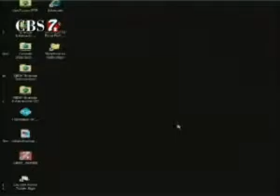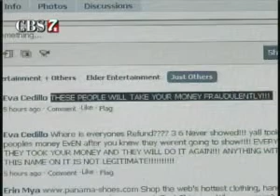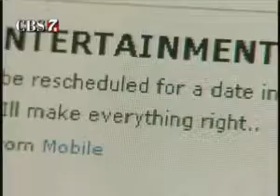Fans Lose Money as "Three 6 Mafia" Rap Group Skips Concert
The company that promoted a concert with rap group "Three 6 Mafia" is providing some answers now to the hundreds of people who attended the concert last Saturday, only to find out the group was not there.

The show was advertised on the radio for weeks in advance but not many would have guessed the group would simply not show up, certainly not the hundreds who paid big money for tickets.

Hip Hop Group, "Three 6 Mafia" is probably best known for their radio hit, "Lolli". If you haven't heard it, your teenager probably has.

The group also won an Oscar for their music in the 2005 motion picture, "Hustle & Flow".

Hundreds of local music lovers like Eva Gatica lined up to see them last Saturday, at Cabana Sports Bar & Grill in Midland.

"I bought two tickets. Two VIP tickets", says Gatica.

Eva's tickets were $50 dollars each. Cabana Sports Bar and Mexican Grille actually renovated their property specifically for this concert, taking down a wall and adding a VIP section providing enough room to accommodate the nearly 1000 concertgoers that showed up for the "Three 6 Mafia" concert Saturday.

Things were going pretty well as people enjoyed their alcoholic beverages and listened to other musical groups until one in the morning. That's when they realized Three-6 Mafia wasn't going to perform. In fact, the group never even showed up.

"They didn't distinctly say they're not going to be here. They said the party's going to go on and after that the Sheriff's Department came in and started herding everybody out", says Gatica.

According to the Midland Police Department, law enforcement arrived after a noise and obscenity complaint was called out. But even a conservative estimate of 500 concertgoers paying $20 for tickets leaves upwards of $10,000 dollars unaccounted for.

"Really frustrating. I'm almost hot with anger already. As an entertainment company you figure, sure, things don't go the right way, well, make it right", says attendee, Brian Gravelle.

Gravelle and Gatica took to Facebook to air their complaints.

After spotting the grievance, CBS 7 began investigating. We contacted Elder Entertainment, CEO, Ryan Elder, who was deeply apologetic.

Co-CEO Roy "Big Perk" Perkins met with us Thursday to explain.

"The artist was what we call 'double booked'. We are in the process of getting everything situated with the fans and we want to apologize first and foremost for the inconvenience", says Perkins.

Perkins promises those who missed out on the performance a meet and greet and a free concert when Three 6 Mafia come back to Cabana later this month.

"If they don't want to go to the free show, if they want a refund, whatever, they can get in contact with us", says Perkins.

He showed us the Three-6 Mafia concert contract papers and confirmations for the thousands of dollars in airplane tickets Elder Entertainment booked for the group.

"If we were really in the business to shortchange people, we wouldn't have receipts of everything, we wouldn't be doing this interview", says Perkins.

After Co-CEO Ryan Elder offered an apology on his MySpace page and Perkins vowed to make good on the concert, Brian Gravelle says he's pleased, but waiting to see what happens.

"An apology is not $40 dollars in my pocket. It's an apology. Whether he makes good on that apology we'll see and I hope for his sake that he does make good on that apology, because otherwise, it's not going to go well for him in this town", says Gravelle.

To be clear, Elder Entertainment does have a very strong track record of bringing major Hip Hop and R & B artists to the Basin.

In February, they brought singer, "Bobby Valentino" to the Horse Shoe Arena and the group has more concerts scheduled for this fall.